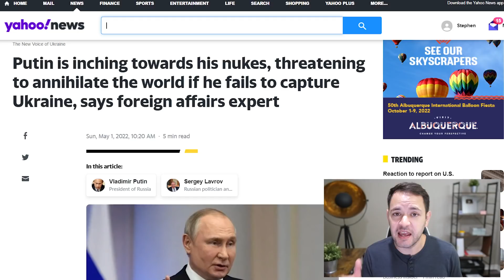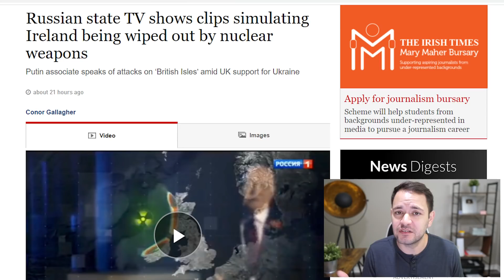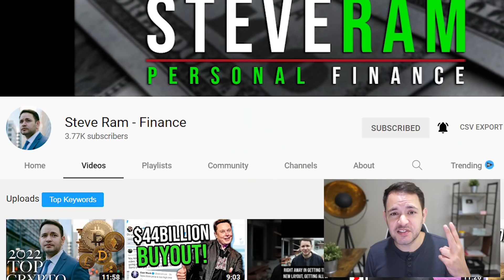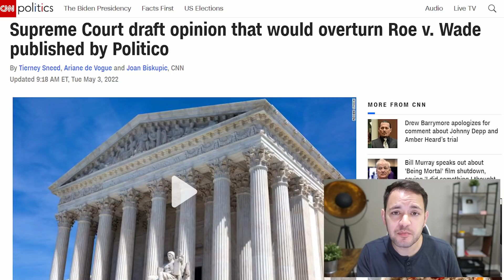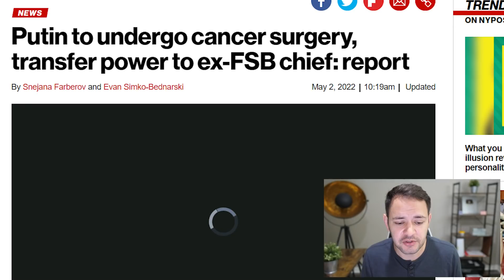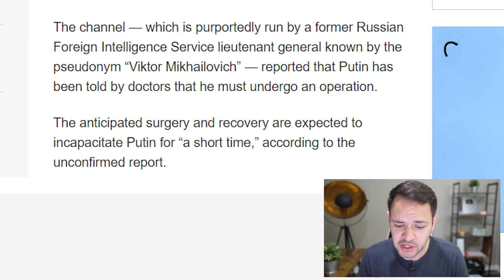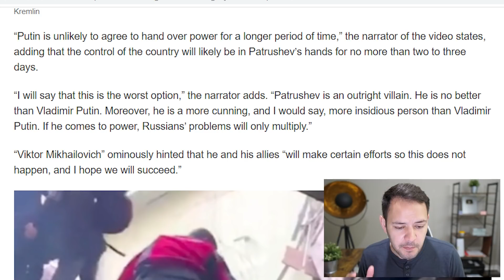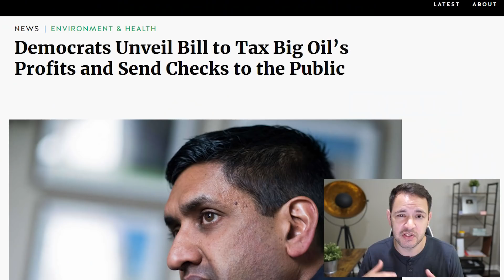(BREAKING NEWS! BIG CHANGES!) STIMULUS CHECK UPDATE & BUILD BACK BETTER 05/03/2022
In a stunning breach of Supreme Court confidentiality and secrecy, Politico has obtained what it calls a draft of a majority opinion written by Justice Samuel Alito that would strike down Roe v. Wade.

The draft was circulated in early February, according to Politico. The final opinion has not been released and votes and language can change before opinions are formally released. The opinion in this case is not expected to be published until late June.

CNN has not independently confirmed the document's authenticity. Politico says it has authenticated the draft. A Supreme Court spokesperson declined to comment to CNN.

Russian President Vladimir Putin is set to undergo cancer surgery and temporarily hand over power to a hardline former federal police chief, according to a new report.

Putin will transfer control of Russia’s government to Nikolai Patrushev, head of the Russian federal police’s Security Council, while he is incapacitated during and after the procedure, according to a video from the mysterious Telegram channel “General SVR” on Saturday.

Russian President Vladimir Putin could formally declare war on Ukraine as soon as May 9, a move that would enable the full mobilization of Russia's reserve forces as invasion efforts continue to falter, US and Western officials believe.

May 9, known as "Victory Day" inside of Russia, commemorates the country's defeat of the Nazis in 1945. Western officials have long believed that Putin would leverage the symbolic significance and propaganda value of that day to announce either a military achievement in Ukraine, a major escalation of hostilities -- or both.